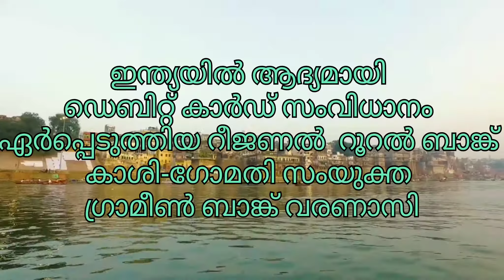Varanasi Kerala psc Important GK Questions.Basic level gk questions about Varanasi.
Kerala psc basic previous year questios about Varanasi
Varanasi Kerala psc malayalam
ഇന്ത്യൻ നഗരങ്ങൾ കേരള പിഎസ്സി
ഓർത്തിരികേണ്ട പ്രധാന ചോദ്യങ്ങൾ
malayalam
ബനാറസിൻറെ പഴയ പേര്
കാശി
The religious capital of India
The spiritual capital of India
The holy city of India
പിച്ചള വ്യവസായത്തിന് പ്രസിദ്ധമായ നഗരം
സ്നാനഘട്ടങ്ങൾക്ക് പ്രസിദ്ധമായ നഗരം
പ്രധാനമന്ത്രി നരേന്ദ്ര മോദിയുടെ  മണ്ഡലം
പരമ്പരാഗത ദേവതകളുടെ വിഗ്രഹത്തിനു പകരം അവിഭക്ത ഇത് ഇന്ത്യയുടെ ഭൂപടം ആരാധിക്കുന്ന ക്ഷേത്രം  ഭാരത് മാതാ മന്ദിർ സ്ഥിതിചെയ്യുന്നത്  വരണാസി യിലാണ്.
ഇന്ത്യയിൽ ആദ്യമായി റീജണൽ റൂറൽ ബാങ്ക് എടിഎം ആരംഭിച്ച നഗരം
ഇന്ത്യയിൽ ആദ്യമായി ഡെബിറ്റ് കാർഡ് സംവിധാനം ഏർപ്പെടുത്തിയ റീജണൽ ബാങ്ക് ബാങ്ക് കാശി-ഗോമതി സംയുക്ത ഗ്രാമീൺ ബാങ്ക് വരണാസി
ബനാറസ് സെൻട്രൽ  സ്കൂൾ സ്ഥാപിച്ചത് ആനിബസ്സൻറ്
ബനാറസ് ഹിന്ദു സർവകലാശാല സ്ഥാപിച്ചത് മദൻ മോഹൻ മാളവ്യ
തുളസീദാസ് രാമചരിതമാനസം രചിച്ച സ്ഥലം
1905-ലെ ഐ എൻ സി സമ്മേളനം വേദി
എൽബിഎസ് ഇൻറർനാഷണൽ എയർപോർട്ട്
നെഹ്റു ഇൻസ്റ്റിറ്റ്യൂട്ട് ഓഫ് മൗണ്ടേനിയർറിങ്
സെൻട്രൽ ഇൻസ്റ്റിറ്റ്യൂട്ട് ഓഫ് ഹയർ ടിബറ്റൻ സ്റ്റഡീസ്
ഡീസൽ ലോക്കോമോട്ടീവ് വർക്സ്
ആസ്ഥാനം
ഗംഗയുടെ തീരത്തുള്ള നഗരം